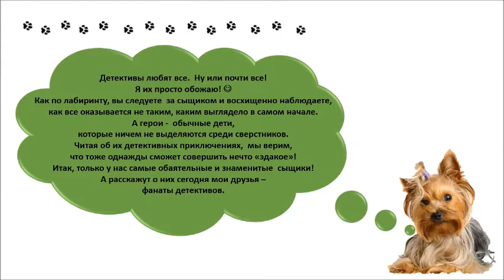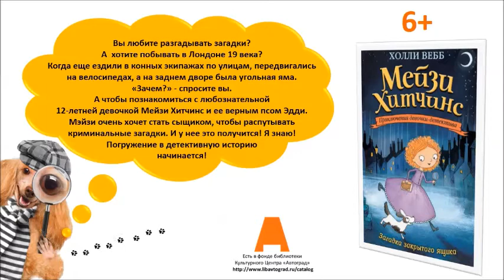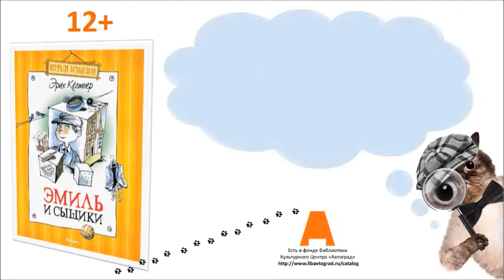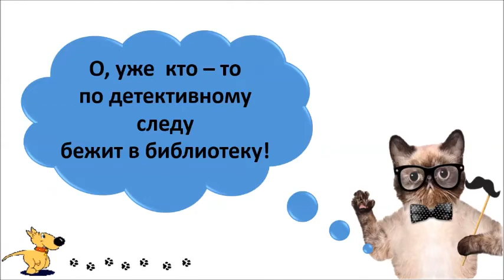Читаем с Арчи